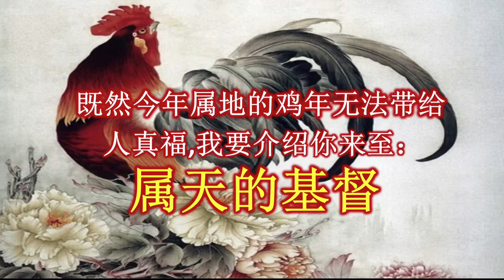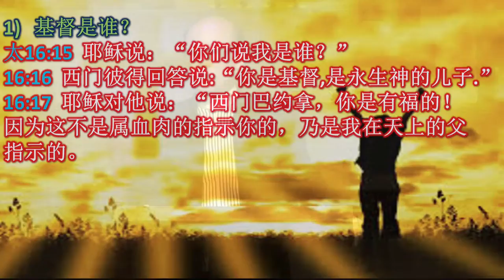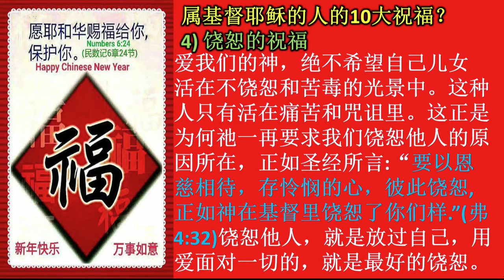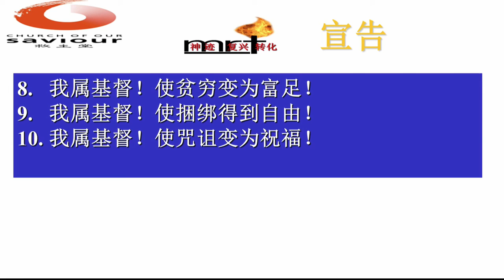《属基督的祝福》// 詹顺祥牧师 // 2017年2月12日